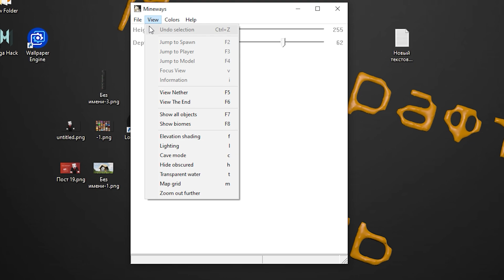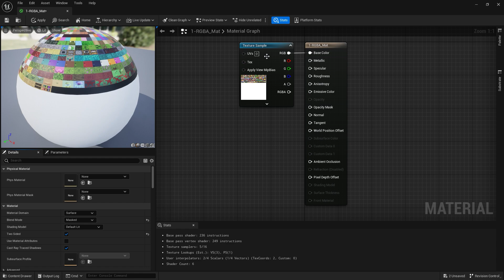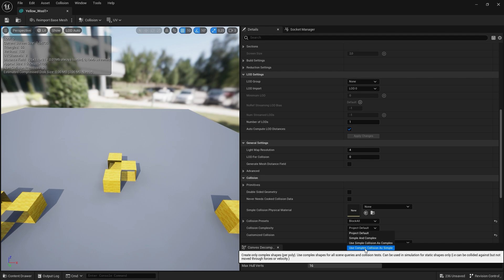Как импортировать мир Майнкрафта в Unreal Engine 5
В этом видео я решил ремейкнуть свой старый гайд, о том как импортировать свой мир Minecraft в UE5 (потому что этот гайд единственный в своем роде, по какой-то причине)

Привет, мой никнейм Рамочник -- я снимаю летс-плеи на разных приватных Майнкрафт серверах. Делаю гайды и веду различные рубрики, интересно?

Основной канал  @lFrame ​